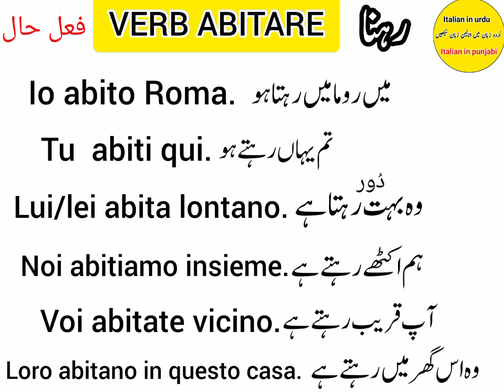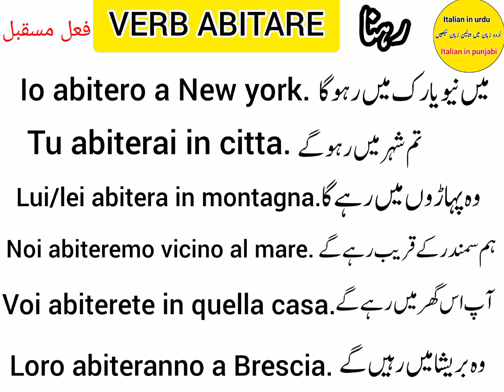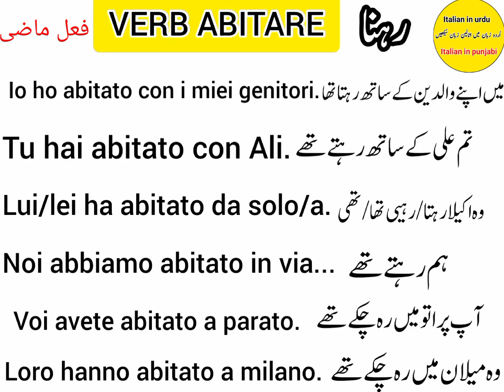How to use the verb ABITARE in italian| Sentences with Urdu Translation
How to use verb ABITARE |Sentence With Urdu Translation|

Helping Verbs with Example Sentence translated in Urdu for Speaking Italian .
italian verbs
italian verbs in urdu
Italian verbs with handi